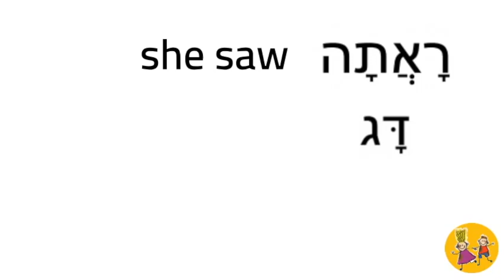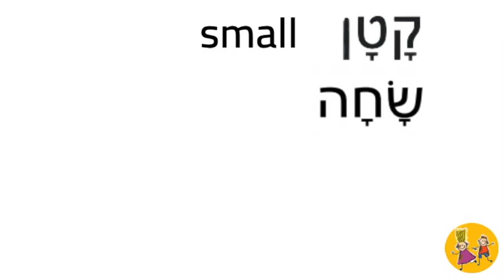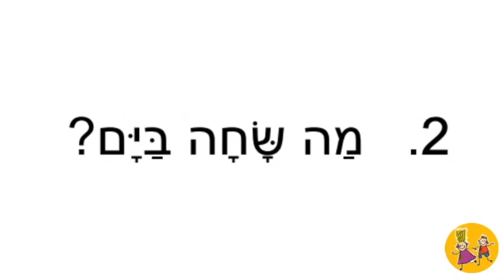Sarah and the fish - שָׂ רָׂ ה וְהַ דָׂ ג - short story in Hebrew for children and the beginners.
George and Moni read story "Sarah and the fish - סיפור לילדים" in Hebrew. It is great for kids and beginners in Hebrew language. Hope you enjoy it.

sea - יָם
fish - דג
she went - הלכה
she sang - היא שרה
happy - שַׂמֵחַ